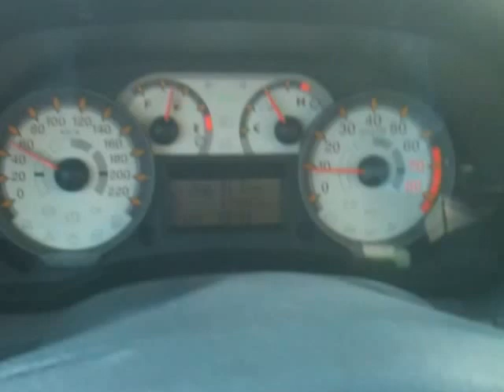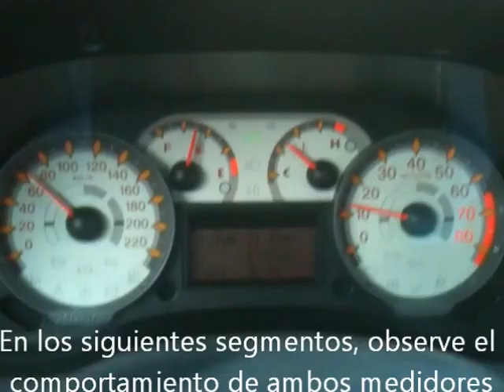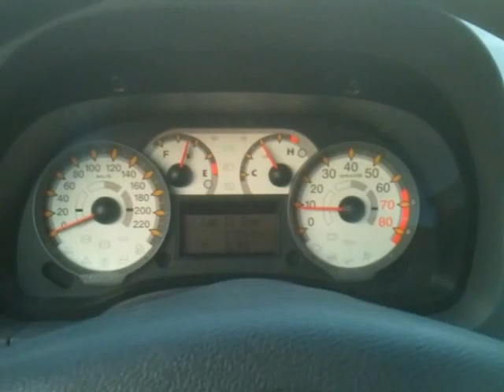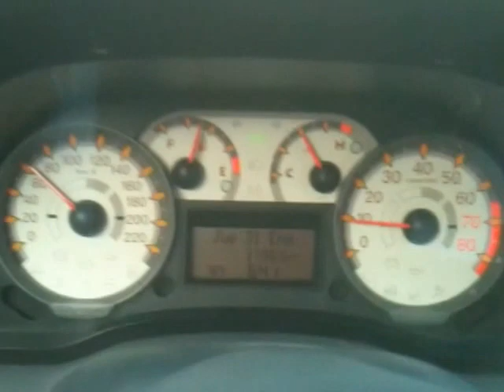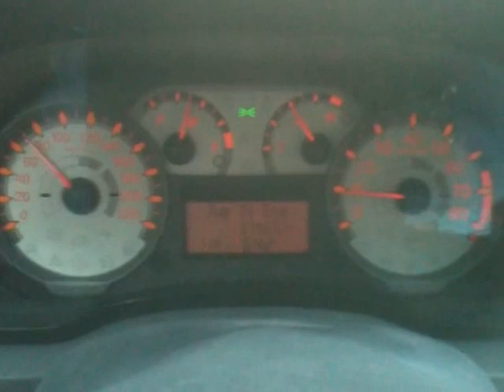Dinámica de un auto o Newton al volante - Raúl Alva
Dinámica: Newton al volante.
Física Biológica, Trimestre 13-I
Universidad Autónoma Metropolitana, Unidad Iztapalapa
por el Dr Raúl Alva
31 de enero de 2013